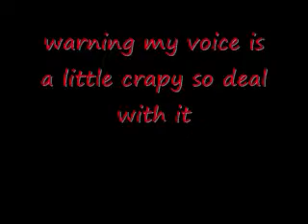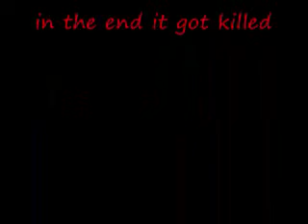random shootin bottle vid